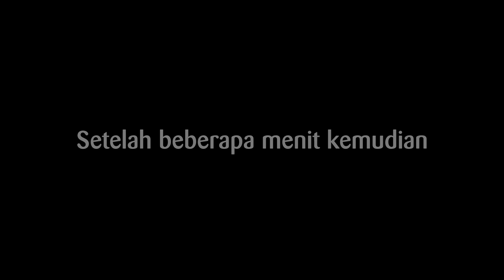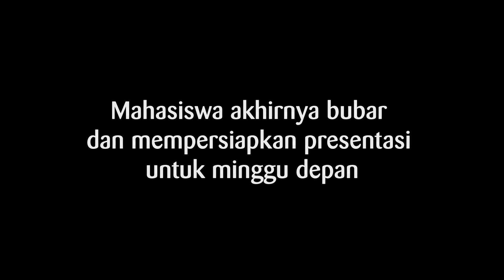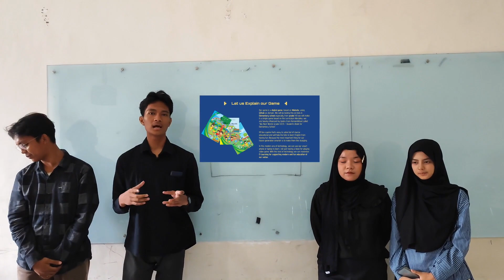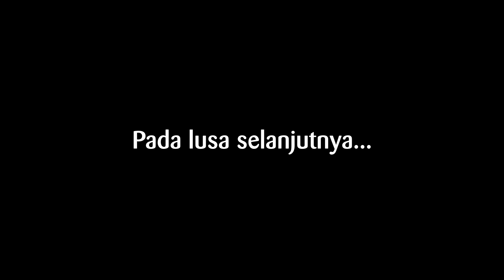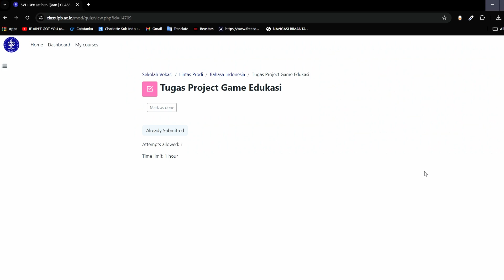Filmbahasaindonesia | kelompok 3